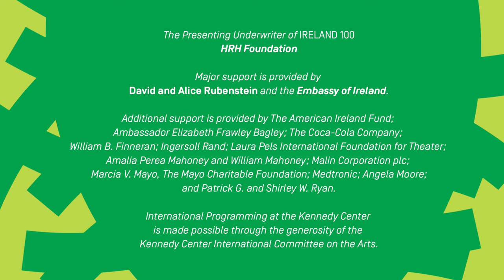IRELAND 100: Literature Series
The excellence and vitality of Irish literature is well known and regarded across the globe, with Ireland home to some of the world’s greatest authors, playwrights, and poets. Devised by Maureen Kennelly of Poetry Ireland and Paul Muldoon, the festival’s literature series offers the chance to hear from more than 20 Irish and American writers and musicians in four free panel discussions and the special literature/music event Muldoon’s Picnic. The Literature series is presented in collaboration with Poetry Ireland with the support of Malin Corporation plc.